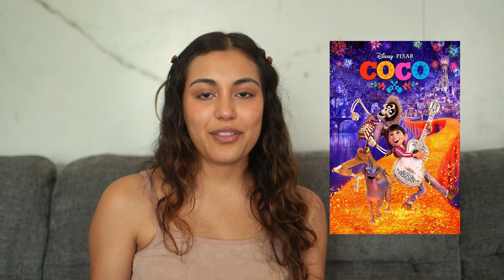Top 8 Films and TV Series to LEARN Spanish 🎥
Hello! Today I decided to leave you with some of my favorite Mexican/Spanish Films and TV series for you to enjoy over the weekend!
🌟 Whether you're a beginner or looking to enhance your fluency, these captivating movies and binge-worthy series offer a fun and immersive way to expand your vocabulary, improve your pronunciation, and deepen your understanding of Spanish culture.

🗣️ Discord Server: Join us for live chatting sessions where you can ask questions, practice conversational Spanish, and interact directly with Ali and other members of the community.

💡 Learning Resources: Unlock a treasure trove of learning resources, including downloadable worksheets, vocabulary guides and more.

💬 Community Support: Connect with fellow Spanish learners, share your progress, and receive encouragement and feedback from our supportive community of learners and Ali.

Don't forget to put subtitles in SPANISH!

MOVIE LIST:

0:57 Coco
2:03 Nosotros los nobles
2:50 No se aceptan devoluciones
3:29 Club de cuervos
4:38 Contratiempo
5:34 Teresa
7:05 Elite
8:10 La casa de papel